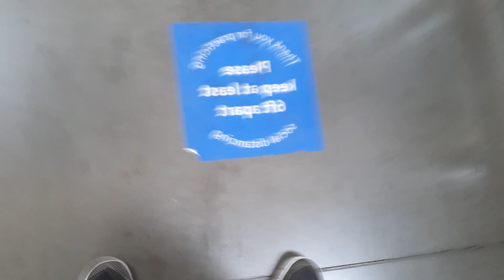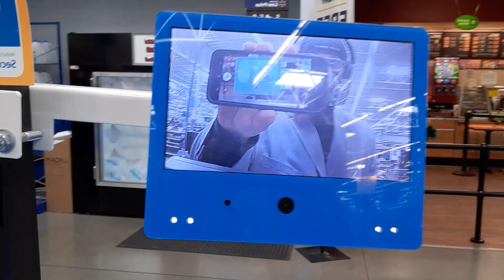4192020 Walmart reunion blending in with the crowd VOLUNTARILY mandatory mask not in effect yet